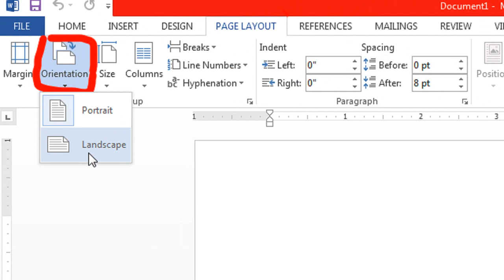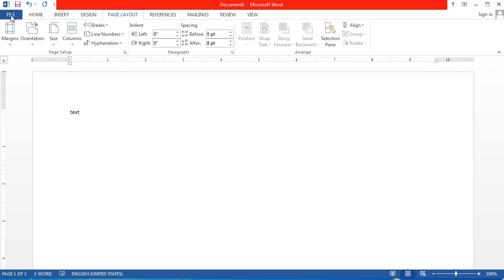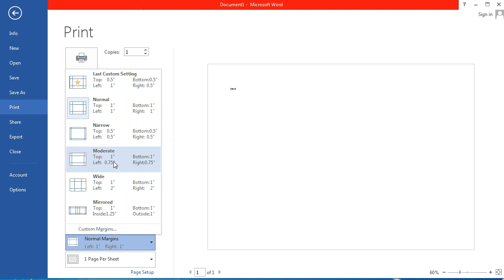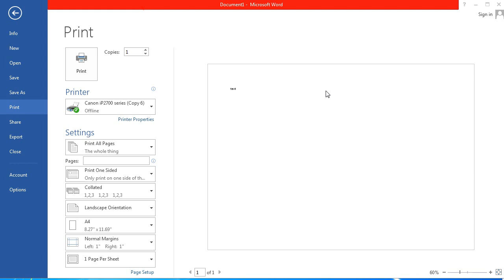Cara print landscape di word Bisa Full dan tidak terpotong simak cara membuatnya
Cara print landscape di word

Kawan selamat bertemu kembali dengan saya. Pada kesempatan kali ini saya akan membahas sebuah video sederhana untuk pemula. tentang Microsoft Office.

Yaitu mengenai cara print landscape di Microsoft Word. Bagaimanakah caranya, saya akan membahasnya pada video kali ini, video ini untuk pemula. Bagi yang sudah Mahir silakan di skip saja, terutama yang sudah Mahir di Microsoft Word,

Oke kawan ya, langkah demi langkahnya Bagaimana silakan disimak video dari saya. Semoga ada manfaatnya untuk kawan semua.